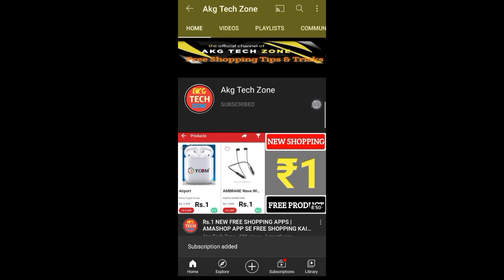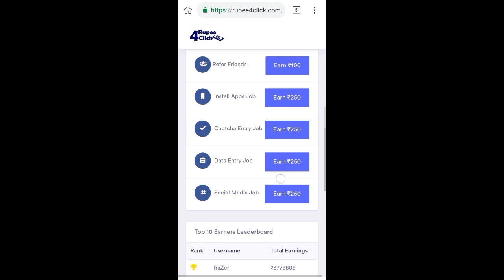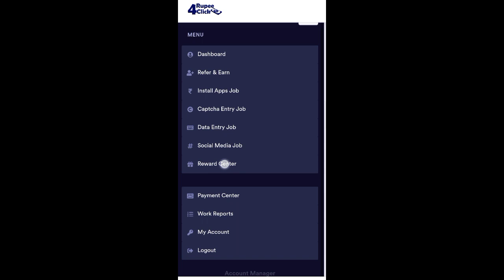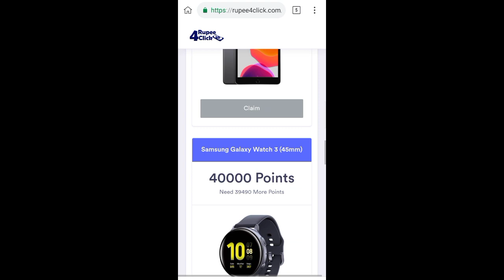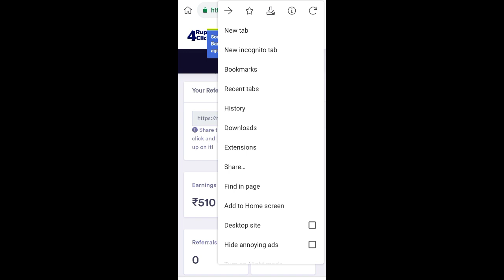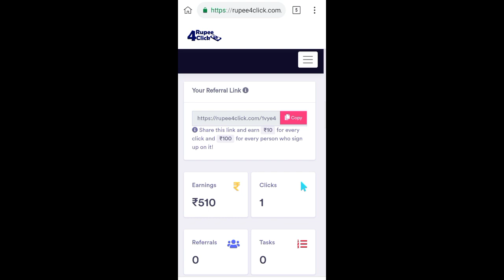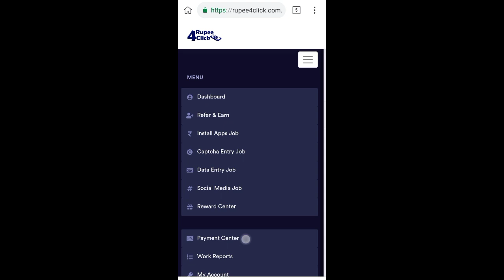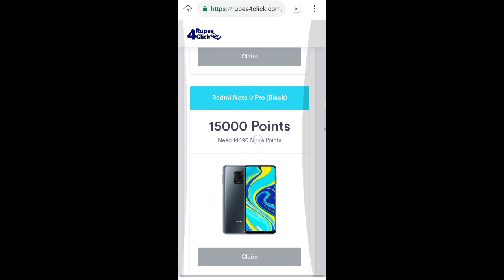Only Loot ₹0 MAHA DHAMAKA OFFER TODAY 😱 | NEW FREE SHOPPING WEBSITE TODAY LOOT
Offer Link 👇👇👇
🛑Loot Over🛑